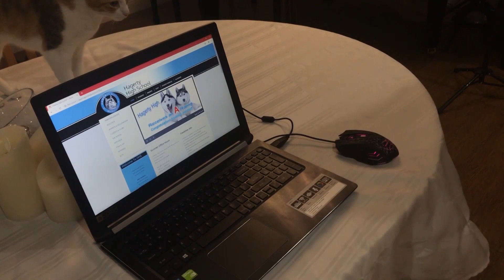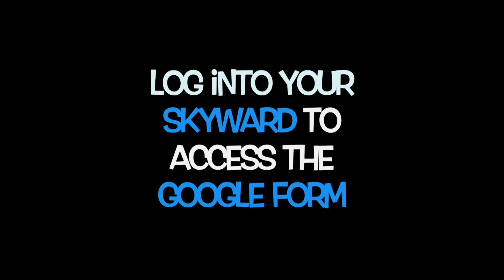September 10, 2019